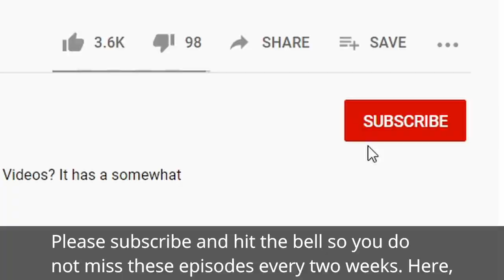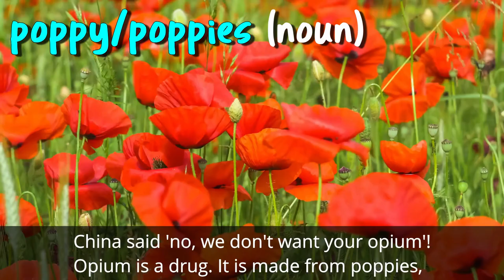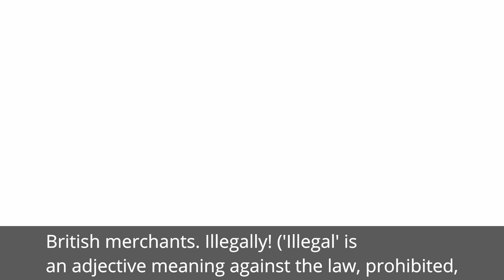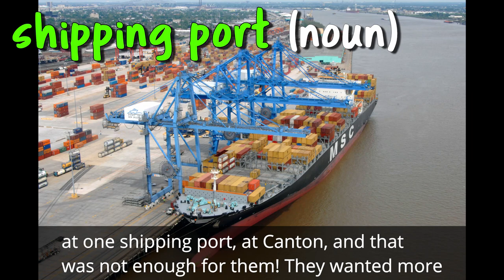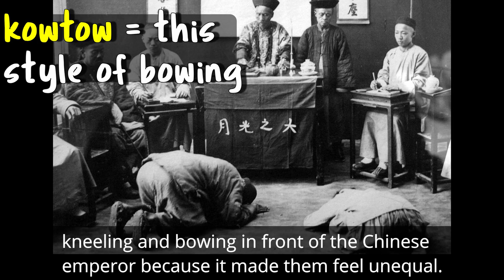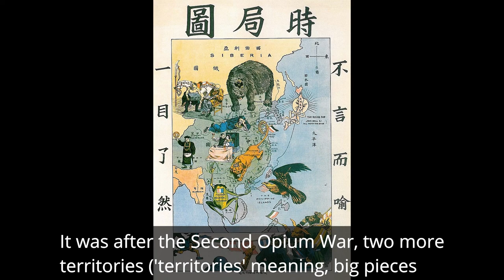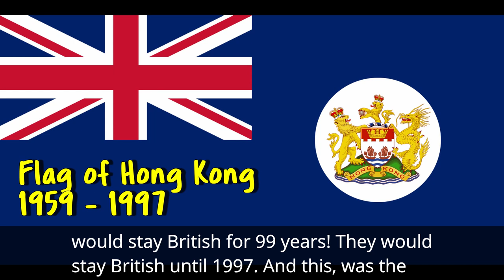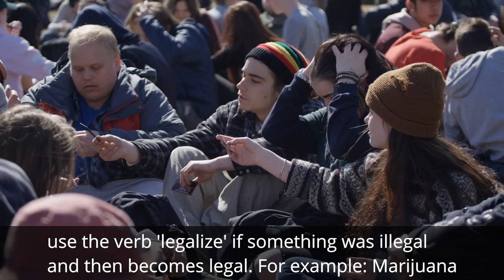Exciting Pre-Intermediate English ♥ Listening + SUBTITLES: How HONG KONG Began, The Opium Wars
Learn 20+ new words, learn how HONG KONG began + The Opium Wars! Exciting listening with SUBTITLES.🎧 Podcasts + Spotify, Castbox, Apple
⭐Every 1st day of the month!

⭐ The best way to learn is to listen to as much English as possible which is just ONE level above your level. This way, you pick up MAXIMUM amounts of new language and pronunciation naturally.

My name is Tristan, from England. I've been a university-qualified English teacher for 10+ years, and taught in five countries - UK, Italy, South Korea, Japan and Vietnam. So far, I've lived in 10 countries and visited over 45. I hope you enjoy this listening practice :))